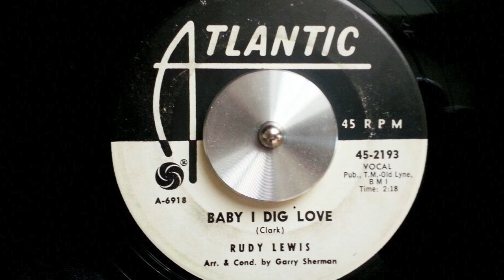Rudy Lewis - Baby I dig Love - ATLANTIC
Great R&B SOUL by Drifters lead Rudy Lewis